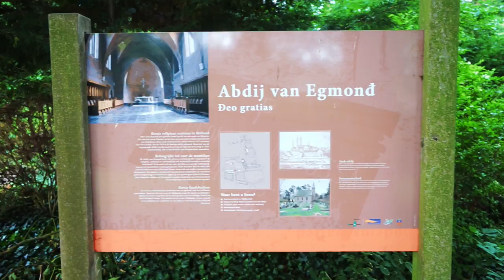A Journey through "Egmond" | Sony a7 movie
Een video van het mooiste van Egmond-binnen, Egmond aan den Hoef en Egmond aan Zee in de vorm van timelapse, hyperlapse en video.